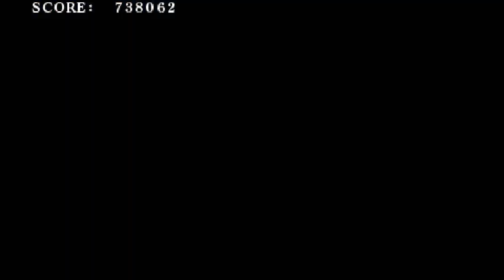Fate/Unlimited Codes [PSP] Part 8: Assassin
. Summoned under Irregular Terms this Honorable Warrior seeks only to test his Strength in battle and will defy the one who holds his chain if need be.